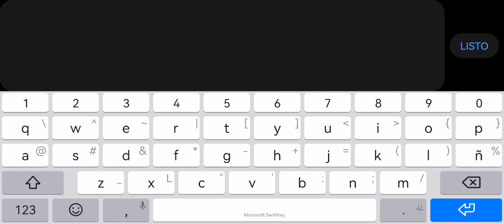"Entropy" 100% by Renn241 (3 Coins) |Geometry Dash 2.11